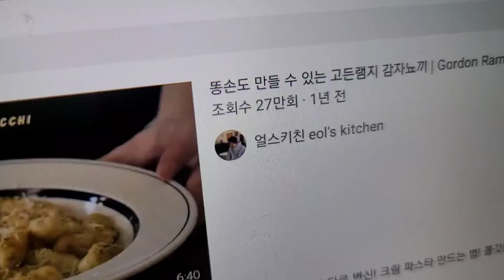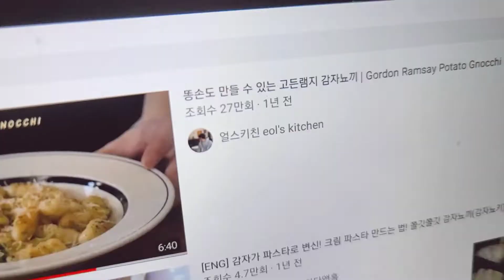🥔[주의,따라하지마시오] 똥손의 뇨끼도전 48시간, 근데 이제 먹는데는 10분컷인 ,, 다이어트식단 아님주의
🌸오늘식당 - 13

안녕하세요 오늘입니다🙋‍♀️

오늘은 별안간 뇨끼에 도전했다가
3번만에 성공...(?)한 레시피 영상 입니다...

저 따라하지 마시고
재미있게 봐주시면 될듯해요^_^❤

이번주 홈파티때는 꼭 제대로 성공하고야 말겠읍니다..

사실 실패영상은 버리려고 했으나
이번주 영상을 통째로 날려버린 덕에
세상에 나오게 되었읍니다...
(잘된건지는 잘 모르겠고요^^..)